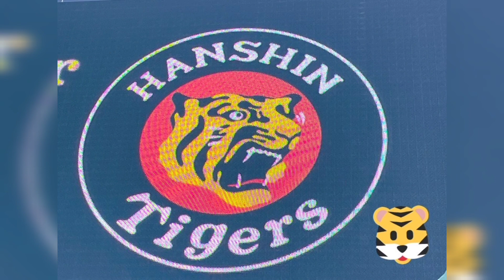【阪神沿線限定】ウル虎の夏2022 佐藤輝明選手 中野拓夢選手 紹介アナウンス ｛阪神電車音鉄コラボ｝🐯🚃⚾️🏟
毎年、阪神沿線限定で流れる ウル虎の夏告知
アナウンス2022年は佐藤輝明選手　中野拓夢選手

を中心に

✨素人ながら アングルにこだわった✨
現地動画を！

 まとめ動画なども！